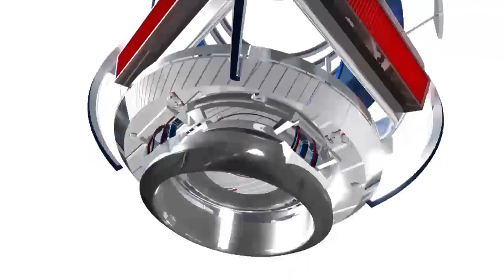Los Angeles Clippers vs Golden State Warriors 2013.12.25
David Lee scores 23 points and pulls down 13 rebounds in the Warriors 105-103 win over the Clippers.